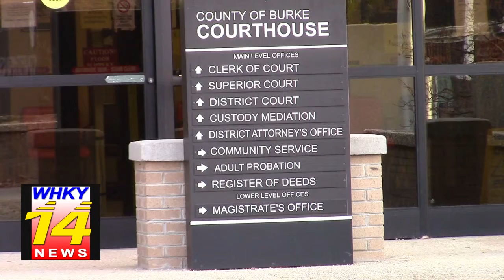District Attorney Visits WHKY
WHKY's Rob Eastwood talks to District Attorney Scott Reilly about a variety of topics.